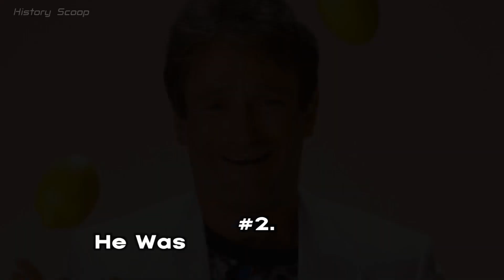10 Facts About ROBIN WILLIAMS That Might Surprise You!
► Welcome to today's video, where we bring you 10 surprising facts about actor and comedian Robin Williams.
▪ Who was Robin McLaurin Williams, and why is he famous?
▪ How did Robin Williams start his career in the entertainment industry?
▪ What was Robin Williams' hobby, and who was his video game designer friend?
▪ What was Robin Williams' personal struggle throughout his life, and how did he deal with it?
▪ What was Robin Williams' philanthropic contribution, and which charity was he passionate about supporting?
▪ What were some of the awards that Robin Williams won for his acting work, and in which movie did he win an Academy Award?
▪ What was Robin Williams' job before he became famous as a comedian, and which comedians did he write jokes for?
▪ What other talent did Robin Williams have besides his acting and comedy skills, and which sports did he excel at in high school?

Found out this and much more in this video about Robin Williams.